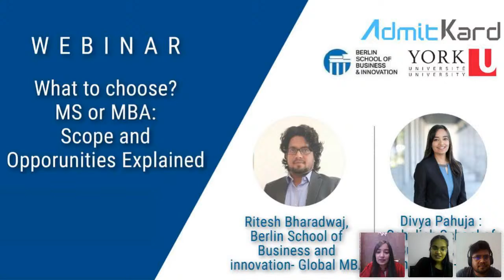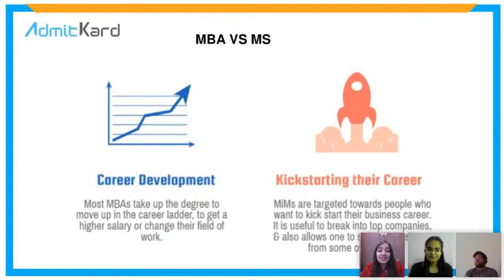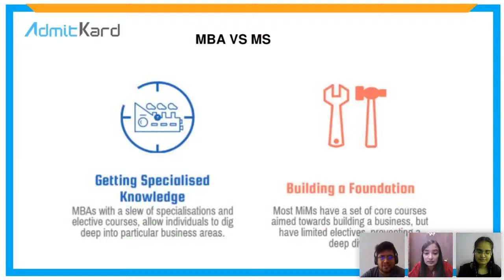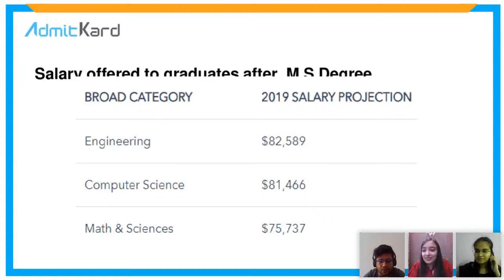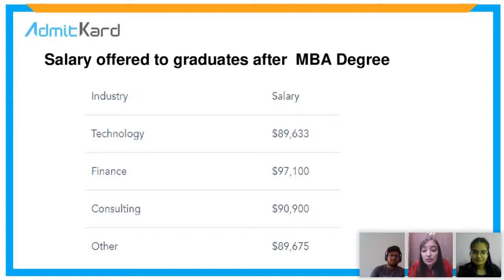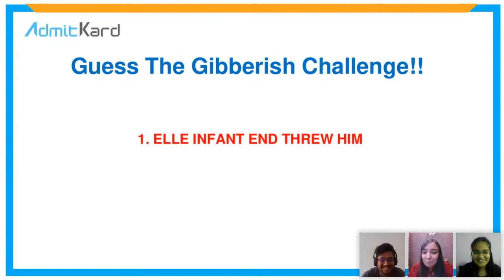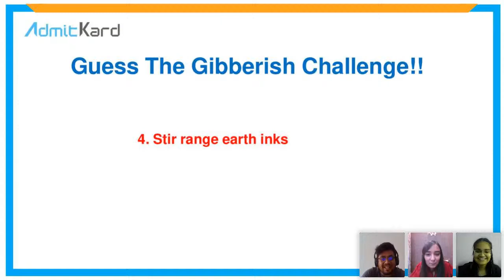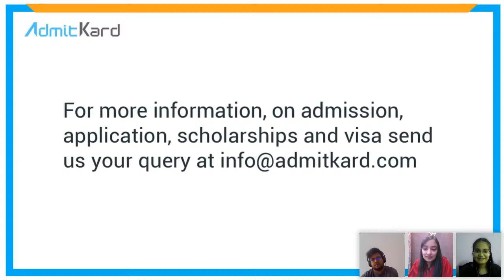Quarantine Chat Show: What to Choose? MS or MBA: Scope and Opportunities Explained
"Students who aspire to a graduate education abroad often face a dilemma about pursuing an MBA vs MS degree. Both offer the opportunity to move between geographies, gain valuable skills, and to move into a high paying and rewarding career.
However, their areas of focus are quite different. In this Webinar we explore this topic to answer the burning question, should you go for an MBA or an MS after graduation?

We will discuss:
- What kind of opportunities is available after an MS Degree and MBA Degree?
-Which has a better Return on Investment (MBA vs MS)?
-What is the average salary package one can get after MS or MBA?
- Trending Areas of study for MS and MBA
- Life after MS and MBA

To answer all your doubts we will have Ritesh Bharadwaj from Berlin School of Business and innovation and Divya Pahuja from, York University.

Bonus: We will give you a list of Affordable colleges for MS and MBA across the globe.